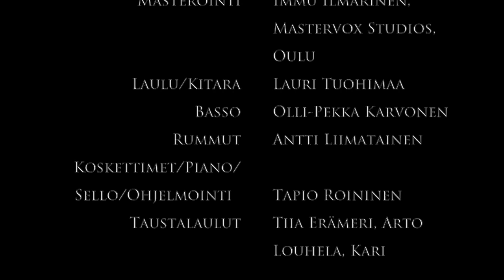Tuohimaa -Hyvästi Jää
Säv. Lauri Tuohimaa, San. Miia Nuutila, Sov. Tuohimaa
Tuottanut: Go Music!
Video: MiCiArts

Kitara ja laulu: Lauri Tuohimaa
Basso: Olli-Pekka Karvonen
Rummut: Antti Liimatainen